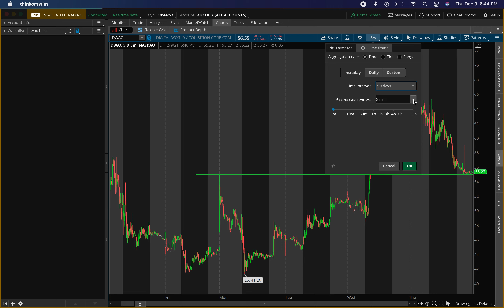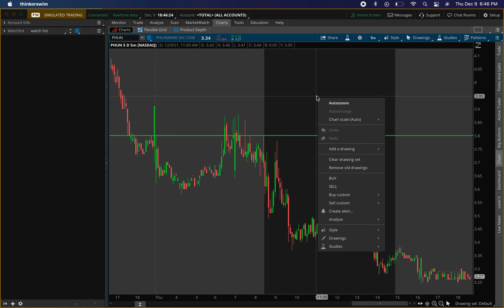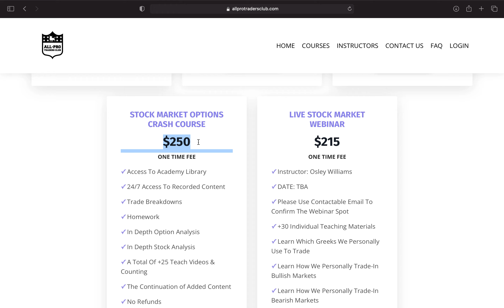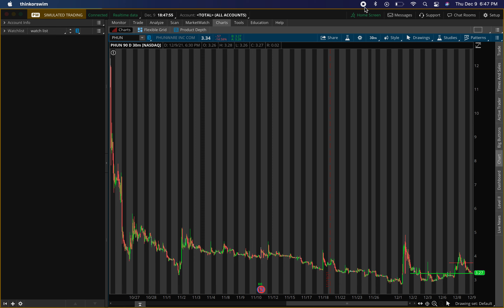DWAC STOCK! PHUN STOCK! WHAT HAPPENED TODAY?! TIME TO BUY?!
DWAC STOCK! PHUN STOCK! WHAT HAPPENED TODAY?! TIME TO BUY?!✅Join the Buy & Sell Alerts for Options & shares!!✅

✅1-on1 SESSIONS NOW AVAILABLE! Use link below to save your spot!✅